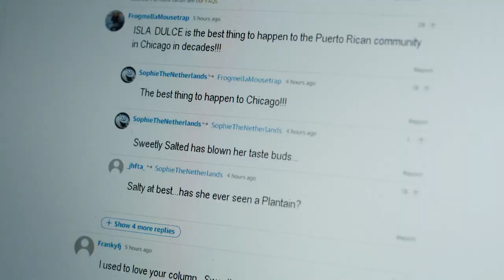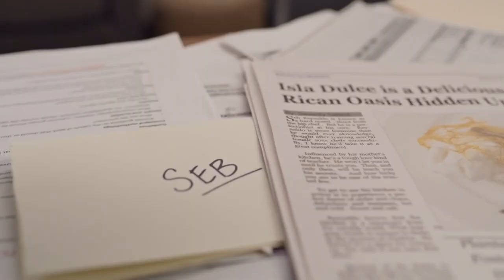WITH LOVE YOUR SWEETLY SALTED Trailer 2023 SarahJane Redmond William Martinez Romantic Movie